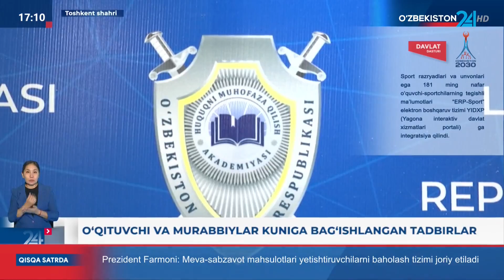Akademiyada O‘qituvchi va murabbiylar kuniga bag‘ishlangan bayram tadbiri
Академияда Ўқитувчи ва мураббийлар кунига бағишланган байрам тадбири